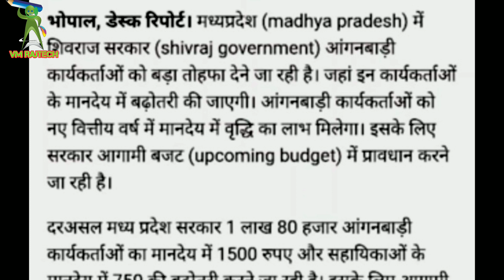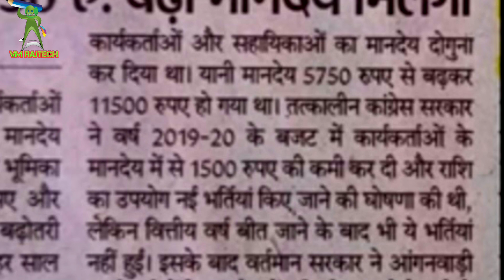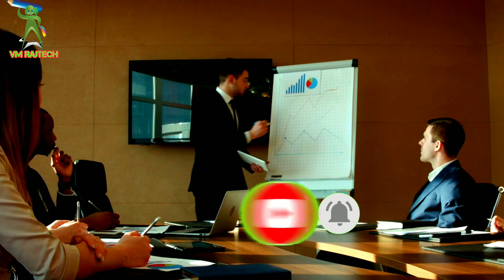आंगनबाड़ी कार्यकर्ता सहायिका मिनी आंगनबाड़ी कार्यकर्ता के मानदेय वृद्धि खबर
मध्यप्रदेश शिवराज सरकार आंगनवाडी कार्यकर्ताओ 1500 रूप़ये और सहायिका को 750 रूप़ये बढ़ाया गया है| अब आंगनवाडी कार्यकर्ताओ मानदेय 11500 रूप़ये हो गया है | यह मानदेय अगामी बजट में मिलना शुरू हो जयेगा|

anganwadi icds cas app garbhvati Bank details or ifsc code details kaise